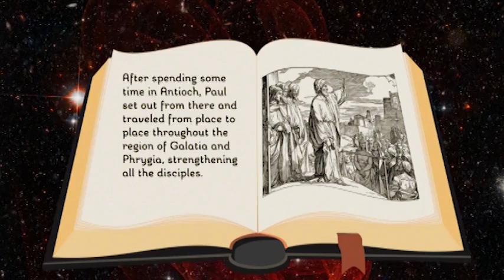PP04.17 Paul's Third Journey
Acts 18:23; 20:20-21, 35-38